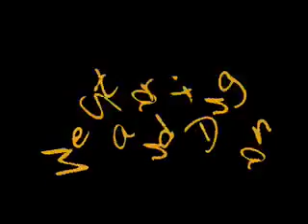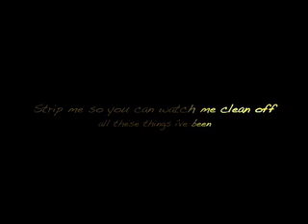Leave Me Here to Love - Imogen Heap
dan and I are amazing...